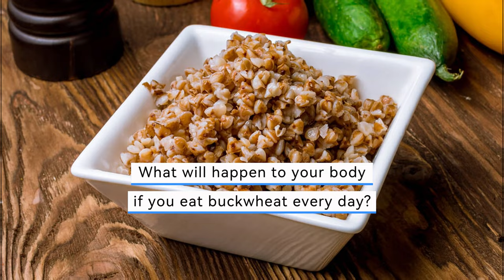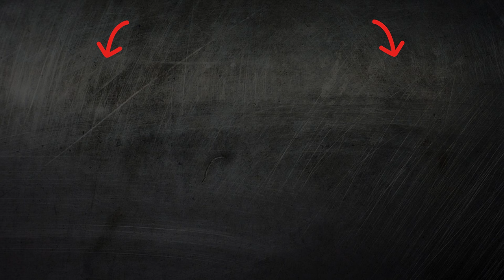Buckwheat Unlocking the Power of Buckwheat: Why You Should Include It in Your Diet!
Discover the incredible health benefits of buckwheat! In this video, we delve into why incorporating buckwheat into your diet is a must. From its nutrient-rich profile to its impact on weight management and heart health, learn why buckwheat is a nutritional powerhouse. Watch now to embrace the goodness of this superfood! 🌾🍽️